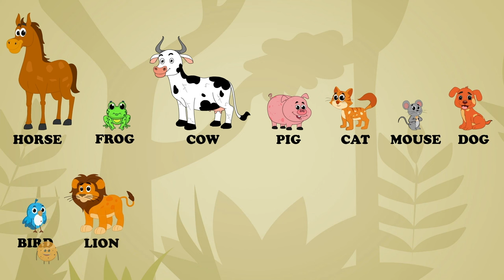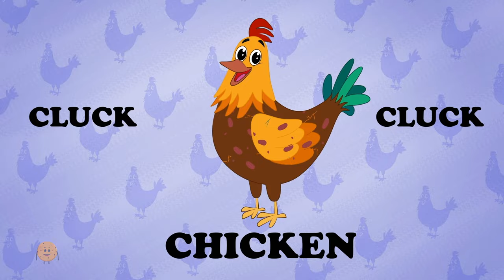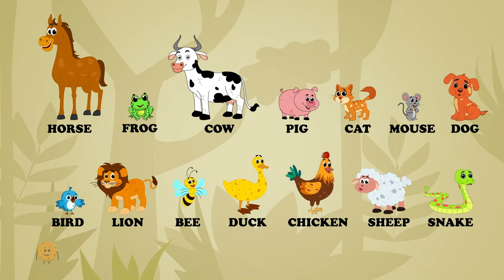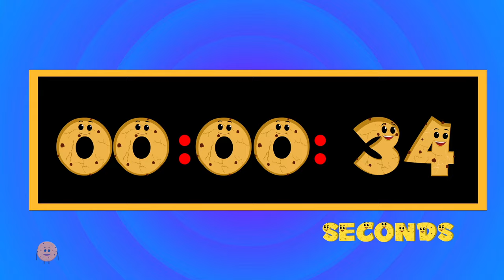Little Bo Peep Song Nursery Rhymes + More Cartoon Videos for Babies